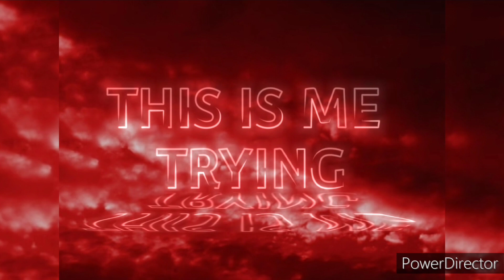A COLLECTION OF THE COLLECTION OF TAYLOR SWIFT'S SONGS CONTAINED IN THE FOLKLORE ALBUM